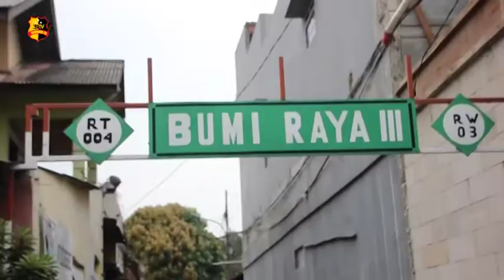BP2MI AMANKAN PULUHAN CALON PEKERJA MIGRAN INDONESIA ILEGAL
Badan Perlindungan Pekerja Migran Indonesia atau BP2MI berhasil mengamankan puluhan calon pekerja migran indonesia ilegal di kawasan Jakarta Timur, pengamanan dilakukan di 2 lokasi berbeda yang dijadikan tempat penampungan calon Tenaga Kerja Indonesia (TKI) ilegal pada Selasa siang.

2 lokasi yang dijadikan tempat penampungan calon TKI tersebut bertempat di kawasan Duren Sawit dan di salah satu Apartemen di  Daerah Jakarta Timur, sebelumnya BP2MI berhasil mengamankan 5 orang calon TKI ilegal di Kabupaten Bogor.

Diketahui para CPMI ilegal tersebut berasal dari berbagai daerah yakni Banyuwangi, Jawa Timur Hingga Nusa Tenggara Barat.

Menurut kepala BP2MI, Benny Rhamdani, pemberangkatan Calon Pekerja Migran Indonesia menuju Timur Tengah ini dinyatakan ilegal lantaran sudah dihentikan sejak 2016 silam, dan CPMI yang diamankan oleh P2MI tentunya mendapatkan perlindungan dari negara. Selanjutnya puluhan CPMI ini akan ditempatkan di shelter milik BP2MI di daerah Ciracas dan setelahnya akan dipulangkan ke kampung halamannya.

Tim liputan : Virdha Valevy
Melaporkan.